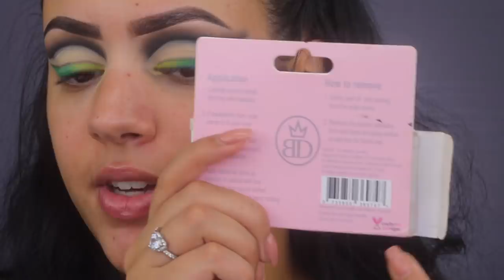FULL FACE VEGAN MAKEUP !!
Vandaag een makeup tutorial waarin ik alleen maar VEGAN makeup producten gebruik! Enjoy :)

Producten die ik heb gebruikt:
Primer: MILK Hydro Grip Primer
Foundation: Wet n Wild Dewy Photo Focus Foundation
Concealer: ELF Cameo Concealer - Medium/Sand
Oogschaduw: Jeffree Star Cosmetics Alien Palette
Eyeliner: x
Oogpotlood: x
Mascara: Revolution Canabis Mascara
Nepwimpers: Babydoll Lashes - 747
Contour: Kat Von D Kitten Mini: Shade + Light Contour Duo - Deep
Bronzer: ABH Bronzer - Rich Amber
Blush: KRUIDVAT VELVET GLOW 020 ROSE PINK BAKED BLUSH
Highlighter: MUA Academy Trio Highlighter - Golden Delights
Poeder: NABLA Close-up Powder
Lippotlood: NYX Suede Matte Lip Pencil - London
Lipstick: NYX Slip Tease Lip Lacquer - First Date
Lipgloss: NYX Lingerie Clear Gloss
Setting Spray: Revolution Hylaronic Fixing Spray